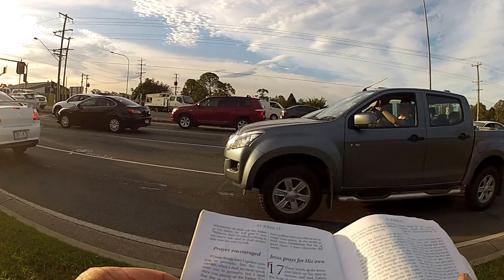Jn 16:27 Logan River Rd